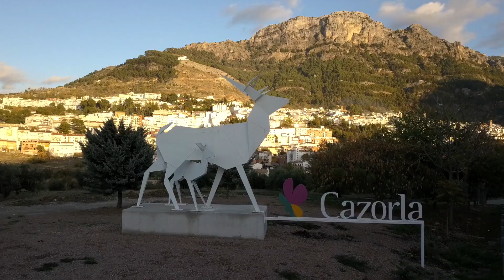Cazorla Naturalmanía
Video promocional de Cazorla, un pueblo con historia, cultura, naturaleza, todo en un entorno mágico. Te esperamos.